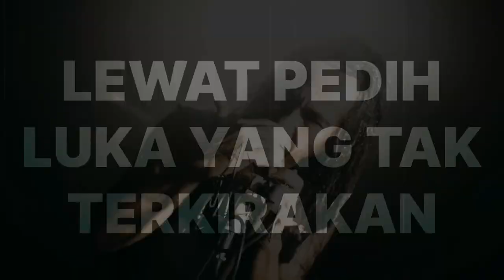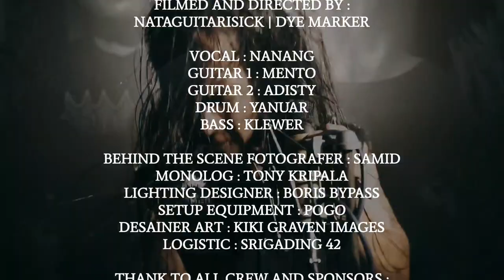DYE MARKER // ZIONIS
FILMED AND DIRECTED BY :
NATAGUITARISICK | DYE MARKER

VOCAL:NANANG
GUITAR 1 : MENTO
GUITAR 2 : ADISTY
DRUM : YANUAR
BASS : KLEWER

BEHIND THE SCENE FOTOGRAFER : SAMID
MONOLOG : TONY KRIPALA
LIGHTING DESIGNER : BORIS BYPASS
SETUP EQUIPMENT : POGO
DESAINER ART : KIKI GRAVENIMAGE
SLOGISTIC : SRIGADING 42

TORMENT HELLMERCH-ANTZ MUSIC-SEMERU ART GALLERY-SYNDICATE CRETIVE MEDIA-OCEB ROCK-WAWAN ONE SOUL-KOKO ROCKER-TUNGGALE LIMO-SUBRANDRIYO